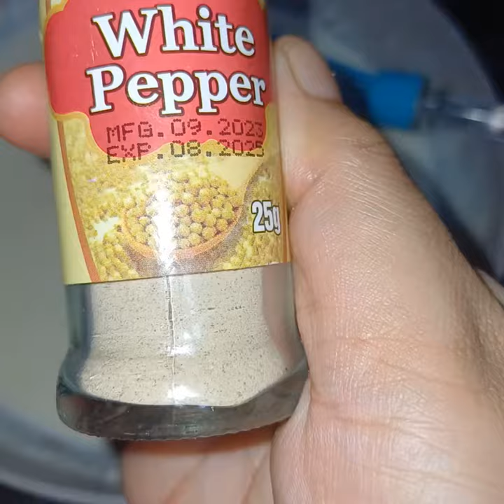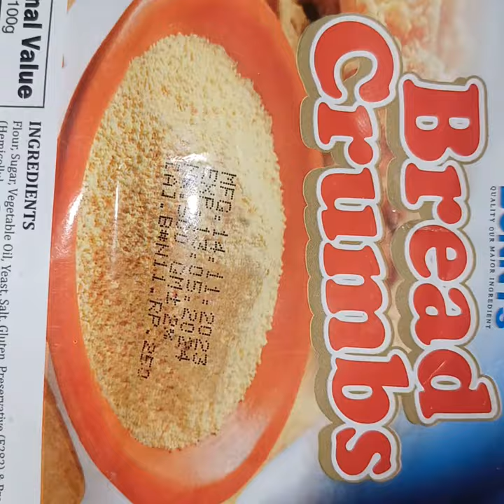how can we make patato chicken cutlass